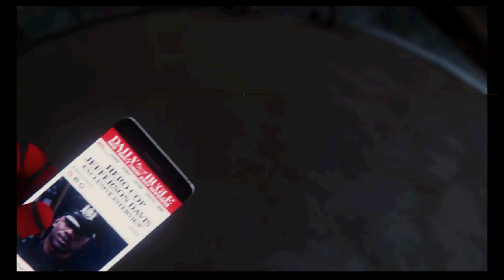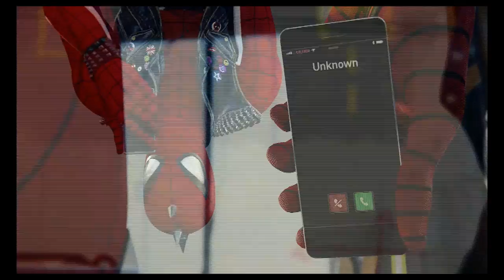Spider-Man Play through Pt. 5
More Spider Adventures